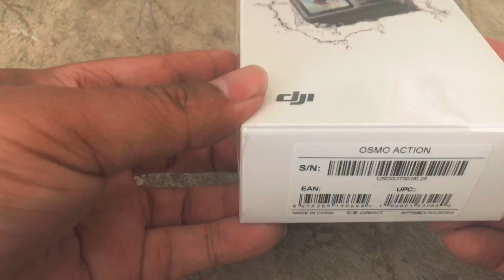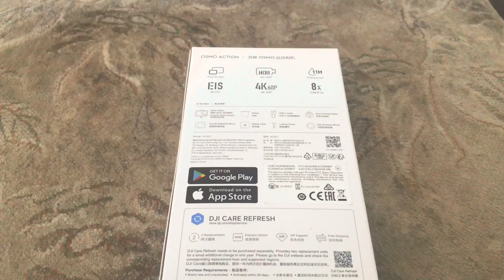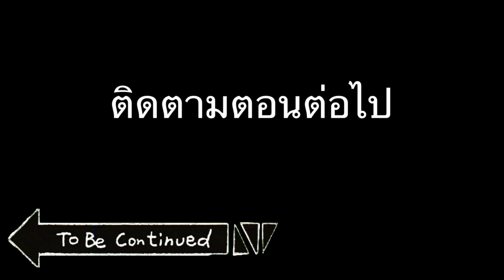ได้ของเล่นใหม่ครับ..มาดูกันว่ามันคืออะไร??|Jessi&James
ใครชอบคลิปนี้ กดไลท์ กดแชร์ กดกระดิ่งเพื่อติดตามด้วยนะครับผมจะได้มีกำลังใจทำต่อ ขอบคุณที่เข้ามาComments นะครับ